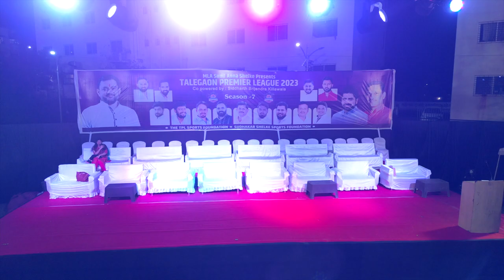TPL talegaon premier league. 2023 song